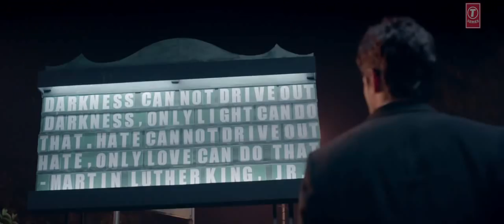ZAROORAT - Ek Villain | Mithoon Full Video Song 720p HD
The song is sung by Pakistani musician Mustafa Zahid & composed by Mithoon Sharma and Mujhe teri zaroorat hai Lyrics are penned by Mithoon himself.

Song Title: Zaroorat
Movie: Ek Villain (Release Date: 27 June, 2014)
Lyrics / Music: Mithoon
Singer: Mustafa Zahid
Star Cast: Sidharth Malhotra, Shraddha Kapoor, Riteish Deshmukh
Lyrics

Ye dil tanha kyun rahe
Kyun hum tukdon mein jiye
Kyun hum tukdon mein jiyein
Kyun rooh meri ye sahe
Main adhoora jee raha hoon
Hardum ye keh raha hoon
Mujhe teri zaroorat hai
Mujhe teri zaroorat hai (x2)

Andheron se tha mera rishta bada
Tune hi ujaalon se waaqif kiya
Ab lauta main hoon inn andheron mein phir
Toh paaya hai khud ko begaana yahaan
Tanhaayi bhi mujhse khafaa ho gayi
Banjaron ne bhi thukra diya
Khud par hi ik sazaa hoon

Hmm.. tere jism ki woh khushbuein
Ab bhi inn saanson mein zinda hai
Mujhe ho rahi inse ghutan
Mere gale ka ye phanda hai
Aaa..

Ho.. tere choodiyon ki woh khanak
Yaadon ke kamre mein goonje hai
Sunkar isey aata hai yaad
Haathon mein mere zanjeerin hain
Tuhi aake inko nikaal zaraa
Kar mujhe yahaan se rihaa
Ye sadaayein de rahaa hoon (sadaayein: awaaz)